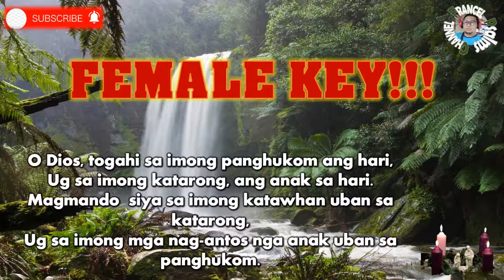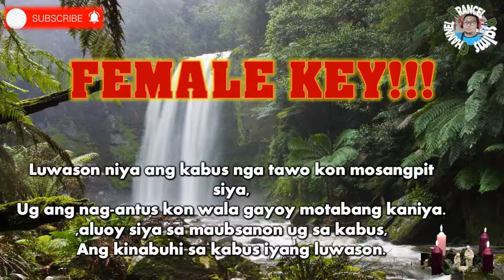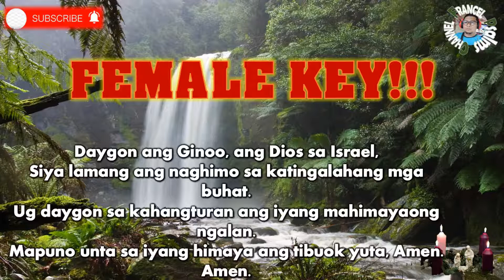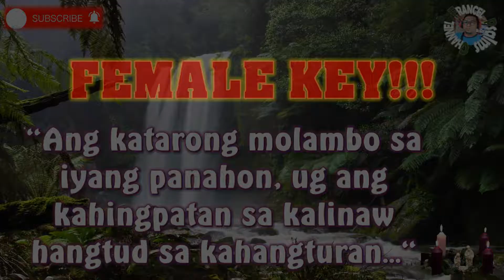FEMALE KEY! Salmo Responsoryo: Dec. 18, 2021/MINUS ONE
This video Content is the FEMALE KEY of Responsorial Psalm for DEc. 18 2021- Cebuano Version.